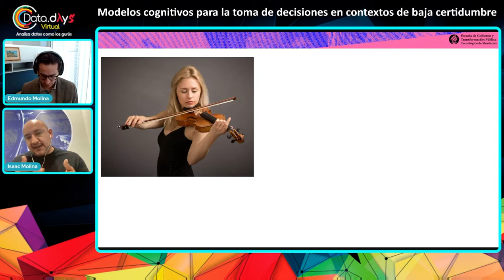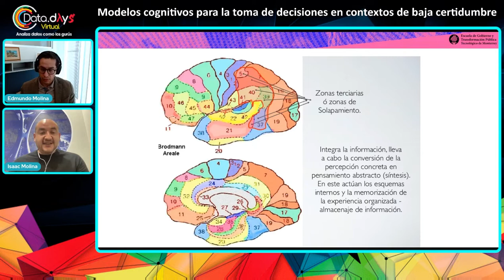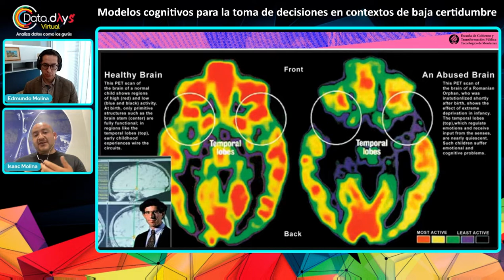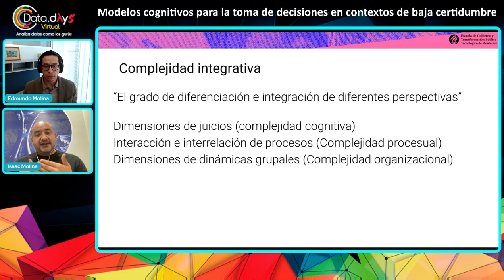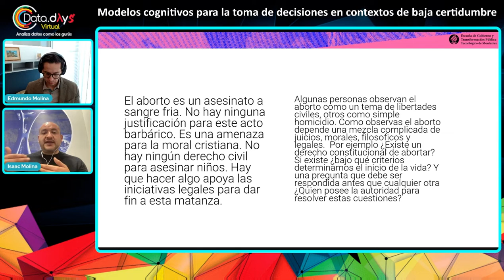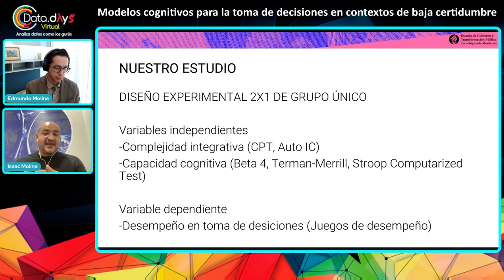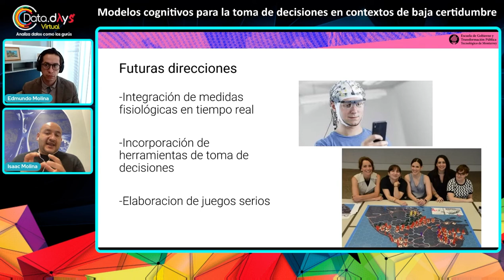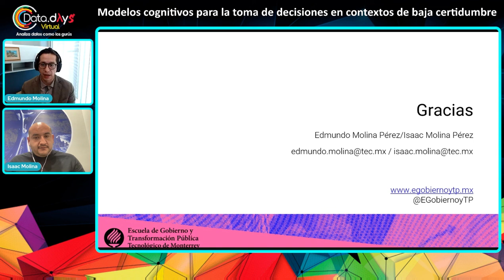DataDays 03.22 - Modelos cognitivos para la toma de decisiones en contextos de baja certidumbre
El ejemplo de un estudio que combina la experimentación conductual y los métodos neurocientíficos para desarrollar un modelo cognitivo integrado de toma de decisiones bajo incertidumbre y complejidad

inteligenciacomputacional # metodosautomatizados